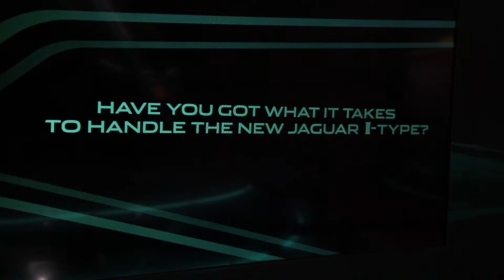Jaguar I-Type Formule-e Experience | AutoMotoTV